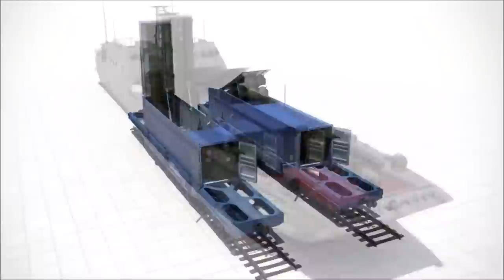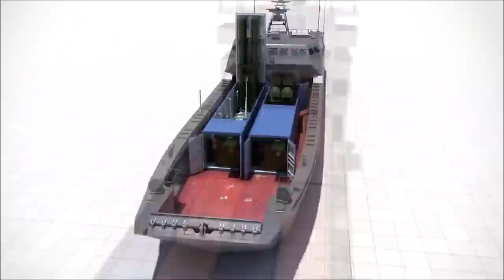Concern-Agat | Russian 3M-54 Club-K Container Missile System | Simulation and Test Fire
The Russian 3M-54 Kalibr and 3M-14 Biryuza, Turqoise (NATO codename SS-N-27 Sizzler) are Russian surface ship and submarine-launched anti-ship and coastal anti ship (AShM) and land attack cruise missiles (LACM) developed by the Novator Design Bureau (OKB-8)